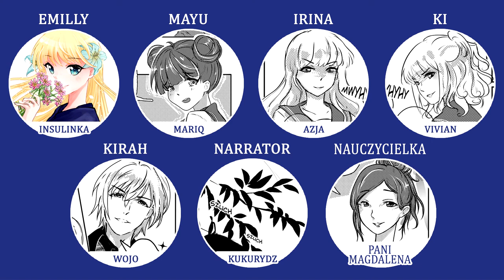Alfa - Gali Kraina Maku, lektor